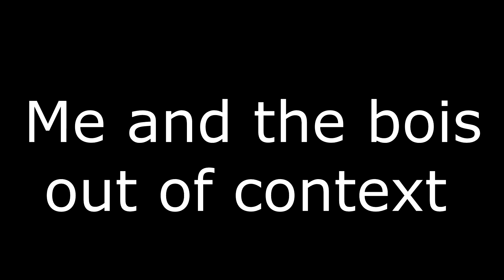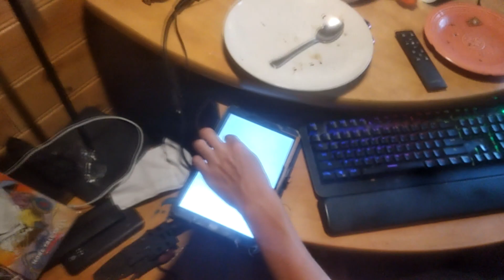Me and The Boys But It's Out of Context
Another epic vid from yours truly!!

Some great music creators that I use in pretty much every video!
Ahrix
Goukisan (could only find this and not a channel link im afraid)
(There are more but those are the main three)